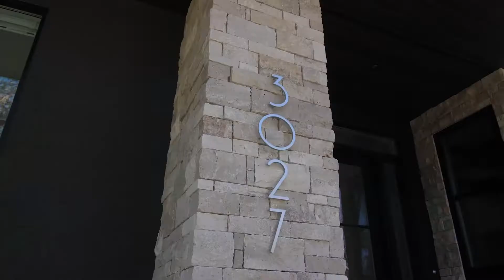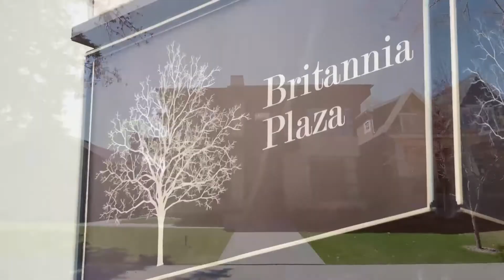3027 3 Street SW - Roxboro, Calgary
Located in the heart of Calgary’s inner city, this modern home offers over 5,500 sq. ft of luxury living space.

We provide premium real estate services for all of our clients, regardless of the price point. Our goal is to ensure your buying or selling experience is easier, faster, reliable, and knowledgeable. Whether you’re buying or selling a home, we can help you every step of the way. But we’re not done when we hand over the keys, we believe in maintaining a connection to ensure your homeownership experience is the best possible.